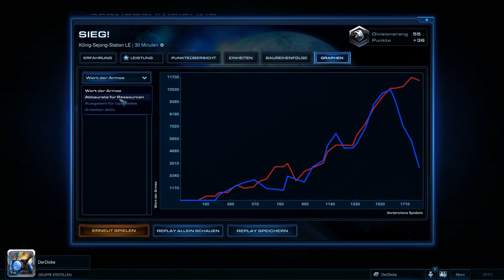Let´s Play: Starcraft 2 Heart of the Swarm (German): Ladder (1vs1) (P)# 46 : Niemals aufgeben!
Falls euch gefällt, was ich mache, könnt ihr mich durch Abos oder Likes supporten! :)
Teilen oder einfach nur Feedback (auch wenns negativ ist) ist auch super! :D

Intromusik außerdem von K-391!

Songs sind : Wittness (Instrumental)
Melbourne
Runaway
Wittness (ft. Veela)
Wittness (ft. Veela) [Extended Mix]
Go Back (Short Edit)
Closer (Instrumental)
Icy
Go Back
Tomorrow
Imperfection (Instrumental)
Icy